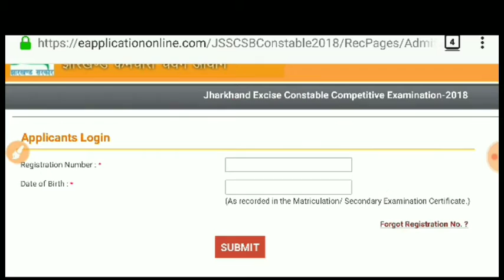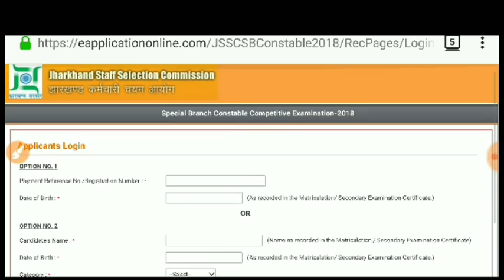JSSC | विशेष शाखा आरक्षित परीक्षा |एडमिट कार्ड | download now